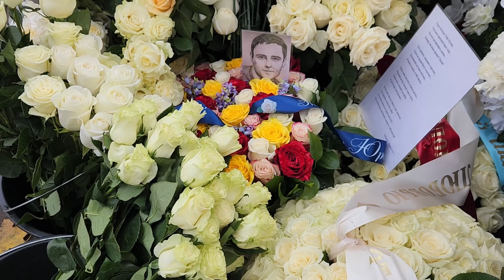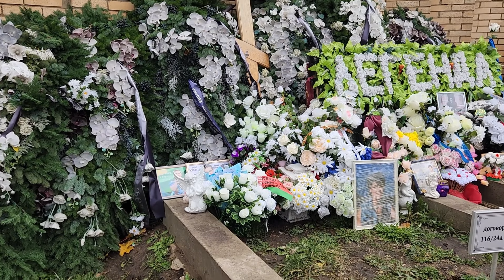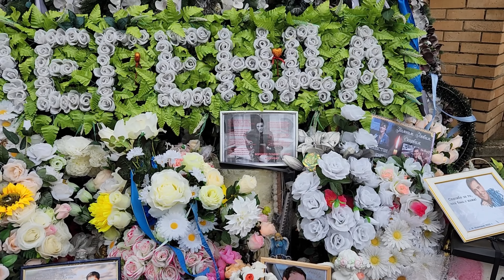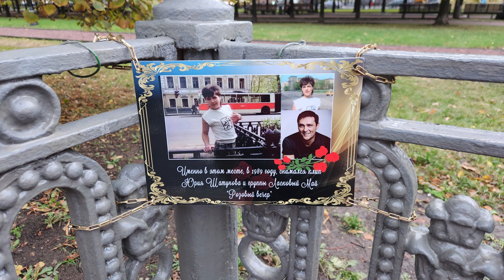Цветы на могилу, любимого, самого народного артиста Юрия Шатунова🙏😥октябрь2023,Москва